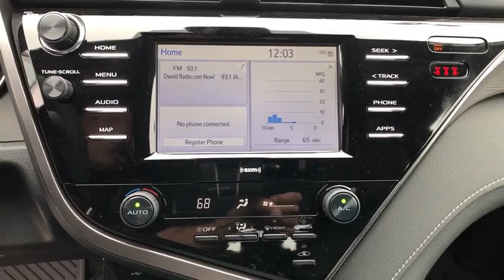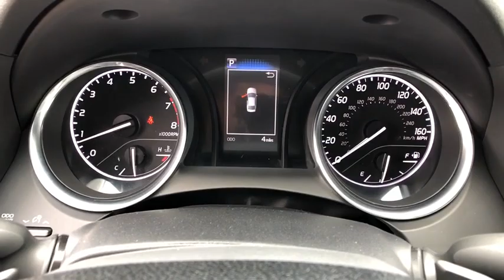2020 Toyota Camry at Puente Hills Toyota. Servicing Claremont, West Covina, Diamondbar, Rowland Heig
2020 Toyota Camry SE - Stock#: 202730 - VIN#: 4T1G11AK6LU955606

2020 Toyota Camry SEbr2.5L I4 DOHC 16Vbr28/39 City/Highway MPGbrBlack Cloth. . Welcome to the House of YES! We have a HUGE selection were family owned and operated were known as the peace-of-mind dealership and we make it FUN to buy a car. One visit and you will be a customer for life!